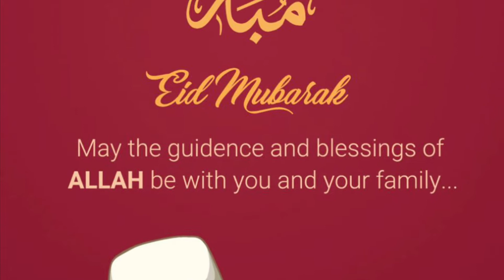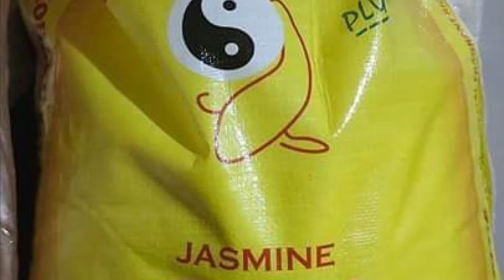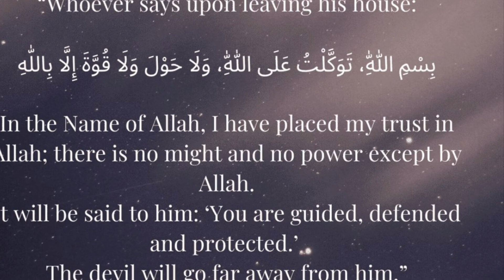Thank u for your kindness, we love u Madame❤️ 🇵🇭🇵🇭🇵🇭